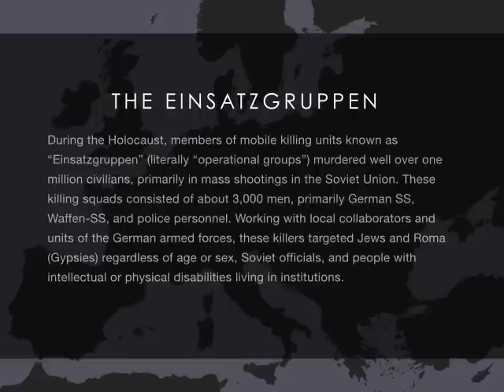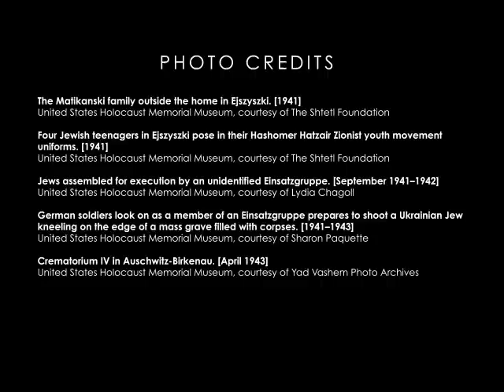Einsatzgruppen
During the Holocaust, members of mobile killing units known as “Einsatzgruppen” (literally “operational groups”) murdered well over one million civilians, primarily in mass shootings in the Soviet Union.